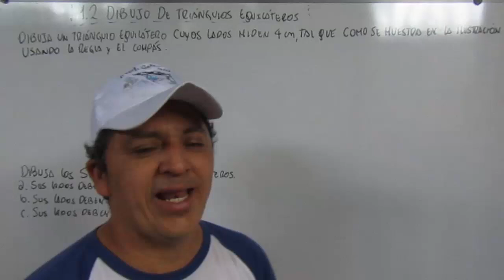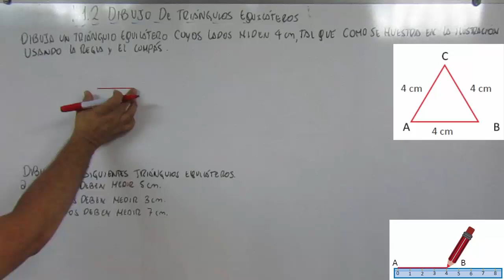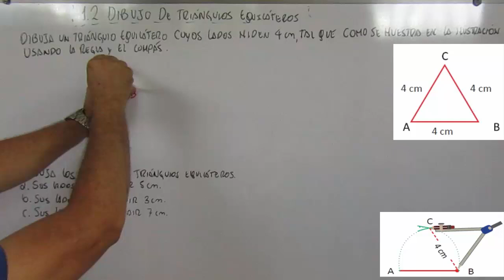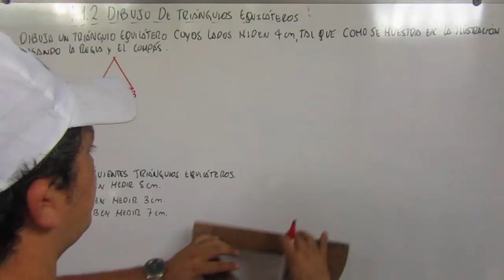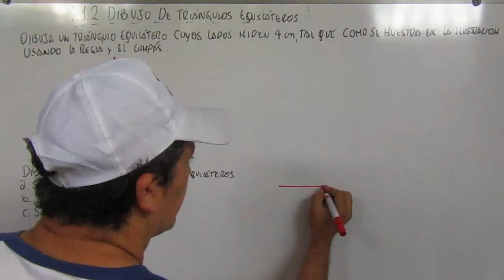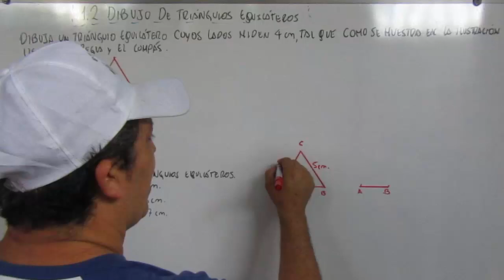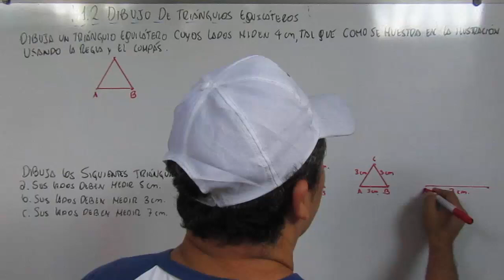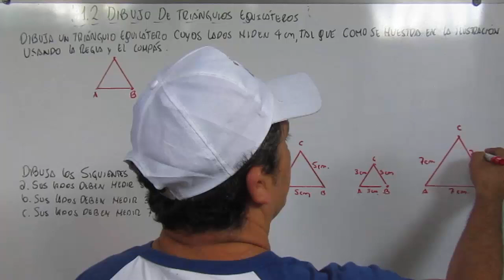1.2 DIBUJO DE TRIANGULOS EQUILATEROS 3º GRADO